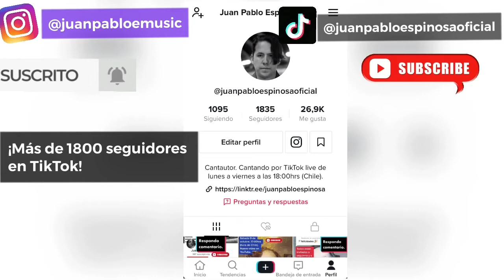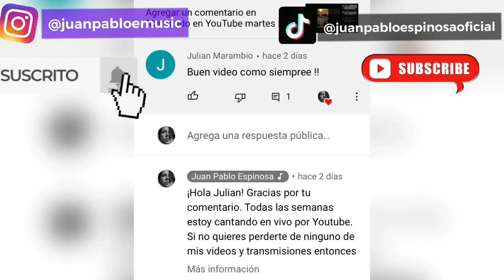Juan Pablo Espinosa- "Sólo quiero hacerla feliz".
Hola a toda mi comunidad de YouTube. Los invito a ver este video con mi canción "Sólo quiero hacerla feliz". Esta canción es parte de mi segundo disco "Yo soy lo que soy" y es una canción romántica de indie rock alternativo. Para hacer esta canción me inspiré en The Cure. Esta canción se trata sobre una persona que haría todo por hacer feliz a su novia. Yo escribí y compuse esta canción. Yo hice los dibujos que aparecen en el video y también me encargué de la edición.

Letra de "Sólo quiero hacerla feliz".
Quiero caminar
a su lado hasta el final,
jugar en los jardines
y besarla con toda mi alma.
Quiero disfrutar
sus caricias mirando el mar
y mientras cae el sol
emocionarla
con todo mi amor.
Y ser su compañía
y regalarle maravillas,
yo sólo quiero
hacerla feliz.
Quiero invitarla
a un momento para soñar
donde podamos transformar
nuestro encuentro
en algo especial.
En mi mente proyectaré
un bello filme de su imagen,
en su estrella me convertiré
para iluminarla siempre
y llenarla de dicha,
no dejaré de hacerla sonreír,
ver su alegría me hará feliz.
Seré su fiel compañía,
estaré con ella en cualquier lugar,
yo sólo quiero hacerla feliz,
con ella quiero vivir feliz,

Por favor apoyen mi canal.

Los invito a comentar este y todos mis videos, no duden en hacerlo. Yo siempre recibo de muy buena forma todo lo que me escriban.

Si les gusta el video, entonces por favor denle "me gusta".

Los invito a seguir disfrutando de mi contenido y de mi música en YouTube haciendo clic en este enlace